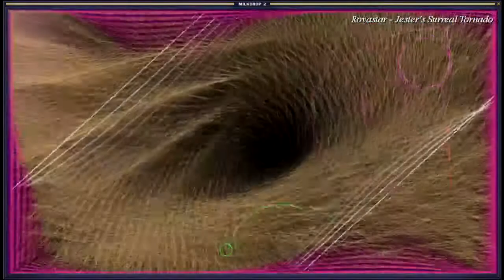Eurorack + Behringer K2 Jam 20200801_01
Ariel Raguet

Flores20200801_01_K2_euro

Modular:
Behringer K2:  monophonic analog synth.
Make Noise Wogglebug: random clock source and S&H.
Make Noise Maths: random LFO and long LFO.
Mutable Instruments Plaits: digital sound source.
Agustin Aguirre RNDM: 4 channel random voltage generator.
4ms Stereo Triggered Sampler: audio samples processing.
Ladik Dual Env: EG for Plaits.
DIY Dual Vactrol Passive VCA: VCA for Plaits.
Rebel Technology Mix 02: mixing Plaits and Pittsburgh.
Tiptop uZeus: power.

Korg SQ-1 (1) and Korg SQ-1 (2): sequences for K2, Plaits and STS

Marshall Echohead Delay for the K2

The visuals are Winamp with Milkdrop2.

I wish to thank to Ryan Geiss for his awesome Milkdrop and all the artists that create those breathtaking presets.

Recorded and mastered with Cubase Elements 10.5.20

Video sync with Magix Vegas Movie Studio 16